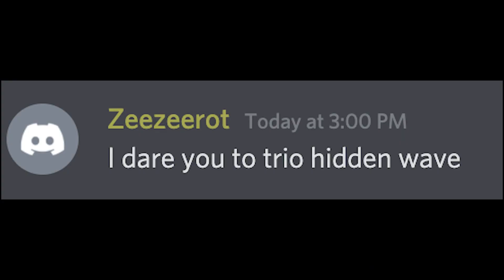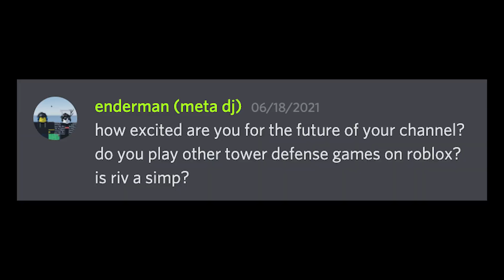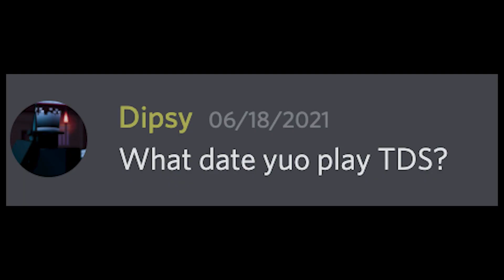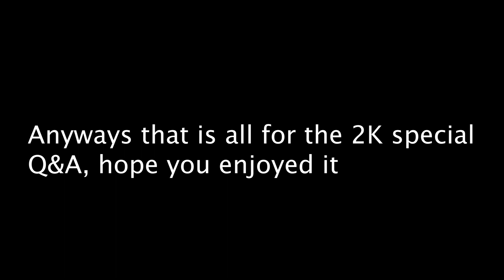2K Subscribers Q & A Special